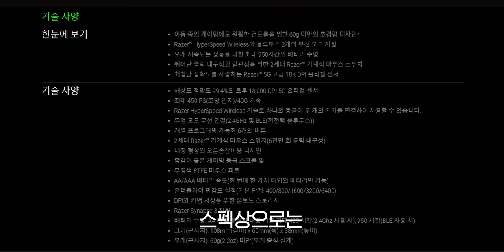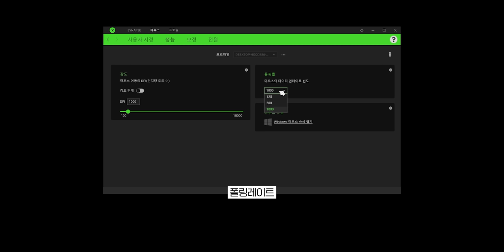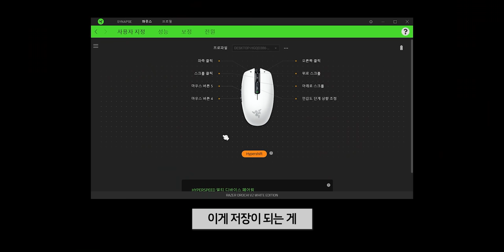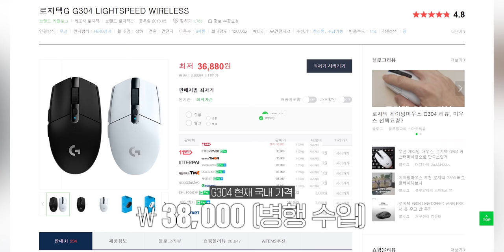2년 동안 가성비 킹이였던 제품을 대체 할 마우스?? / 오로치 V2 리뷰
▶ 스펙
제품명 : 오로치 V2
가격 : 8.9만원